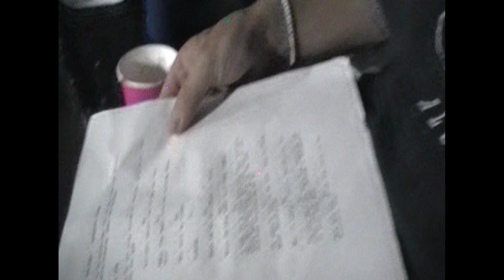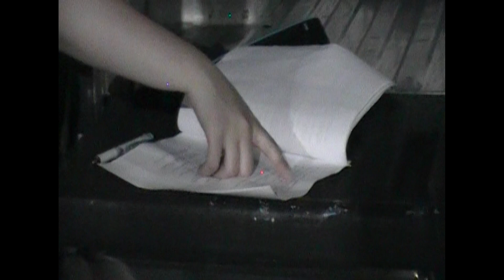The Making of Code Red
Ice Cream So Good.